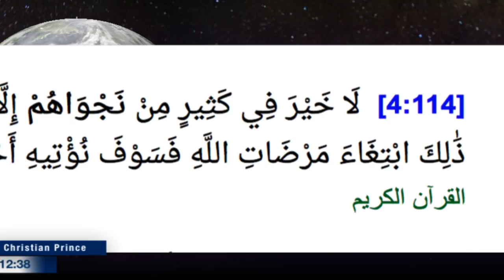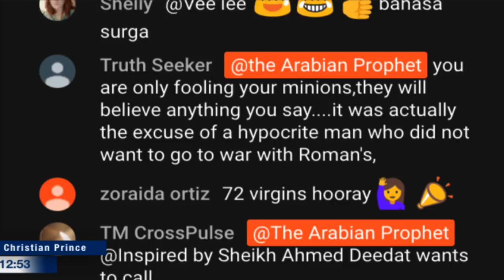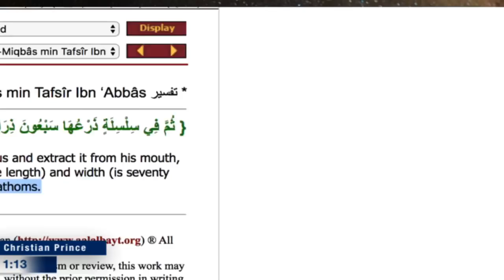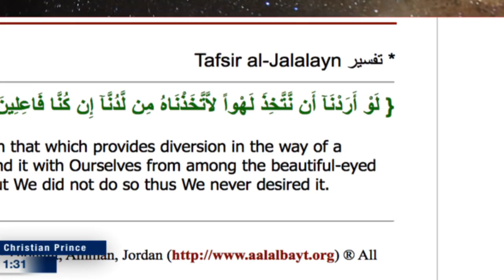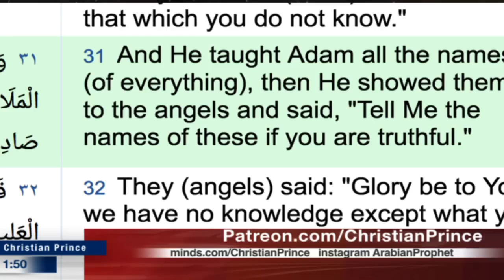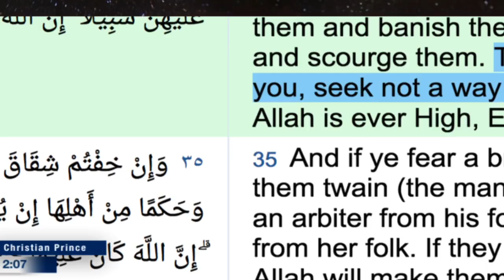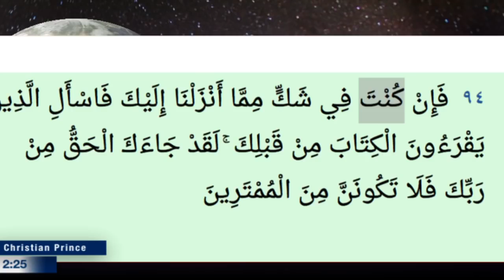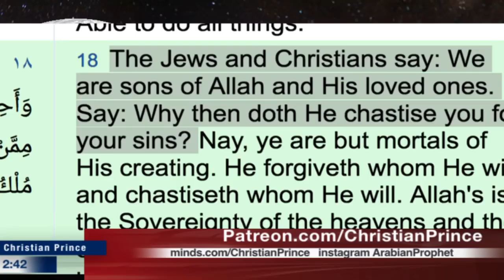Why muslims do not understand the Quran yet it is their book HD